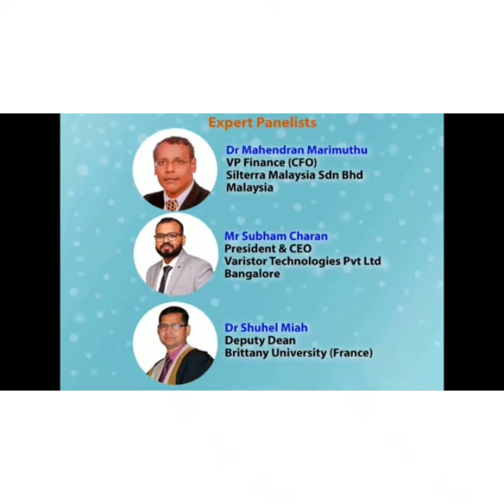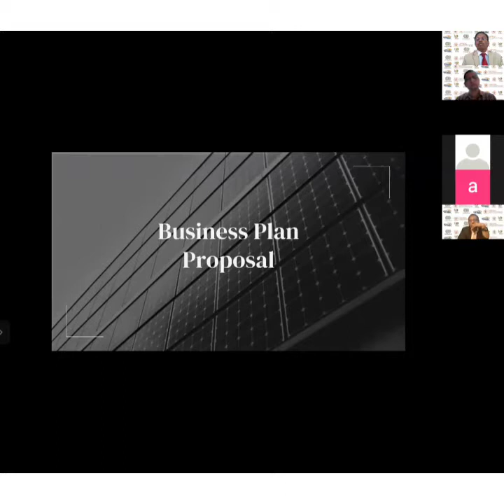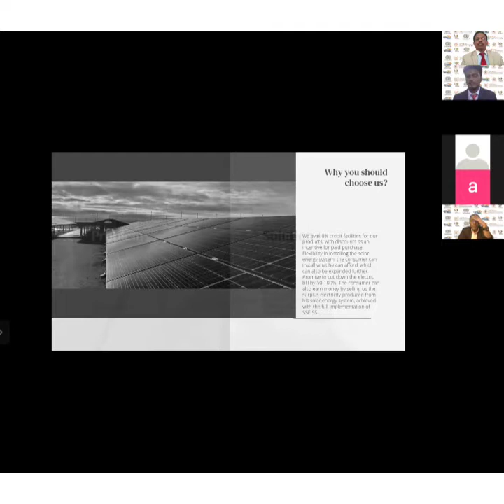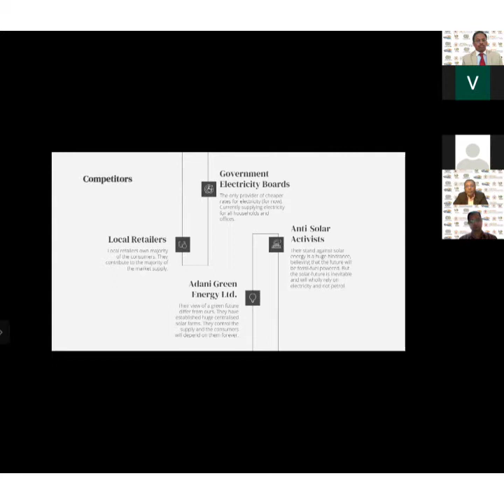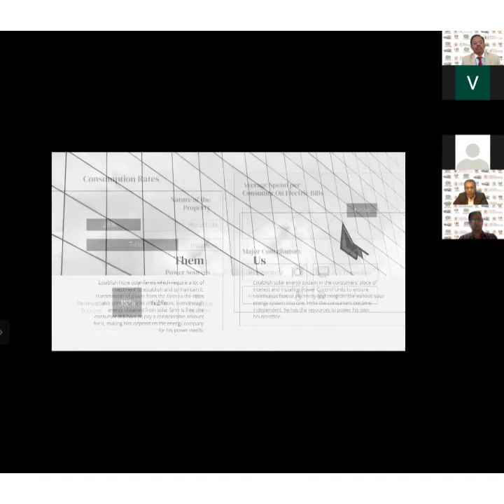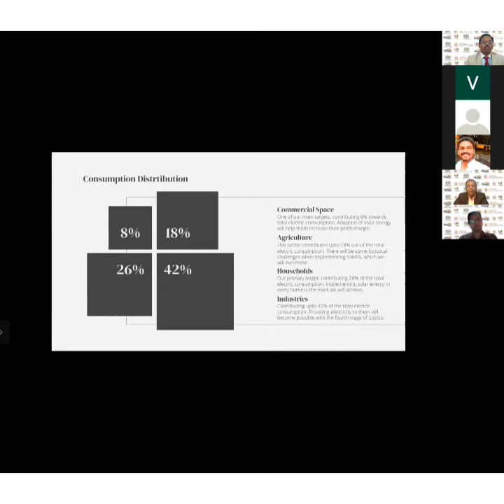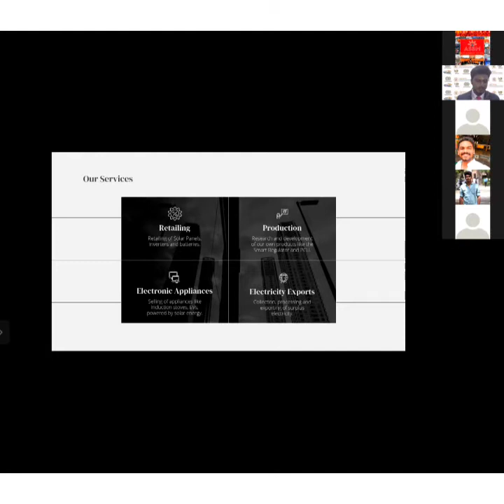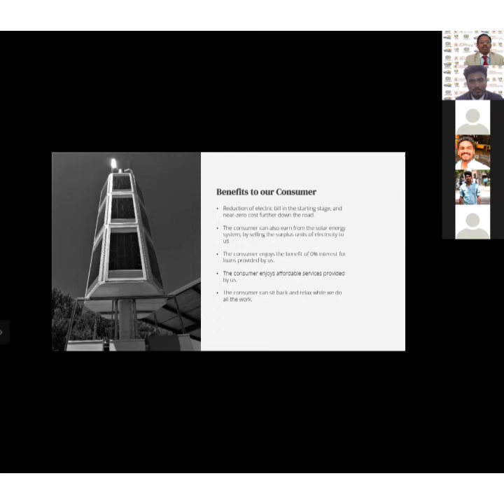ASBM Shark Tank - International B-Plan Contest 2022 :SSEISS by Sivashesan M and S Rahul Prasath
ASBM Shark Tank - International B-Plan Contest 2022 :SSEISS by Sivashesan M and S Rahul Prasath, Thiagaraja College Madurai